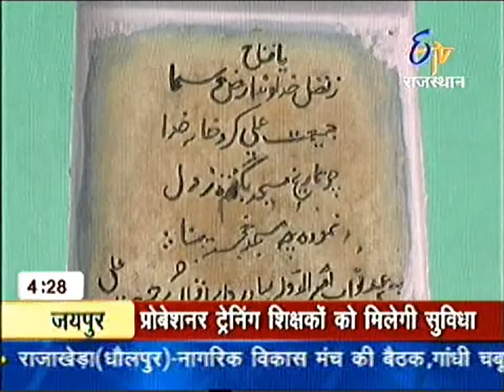LOVE STORY OF MOHANA AND MANSOOR-REPORTER-MANOJ TIWARI.